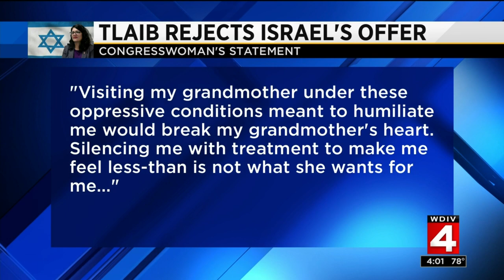Local 4 News at 4 -- Aug. 16, 2019